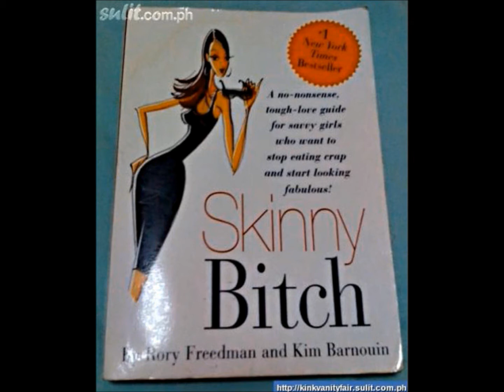VLOG #690 IMPACT OF 1 HOUR PER DAY ON A SPIN BIKE